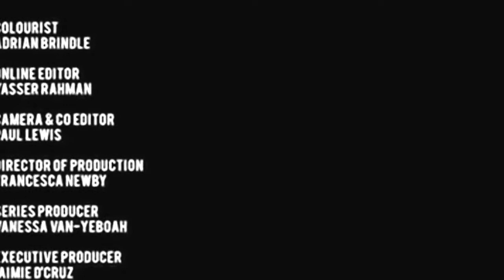Life Of A White Muslim In The UK